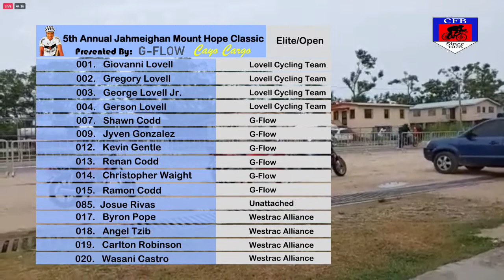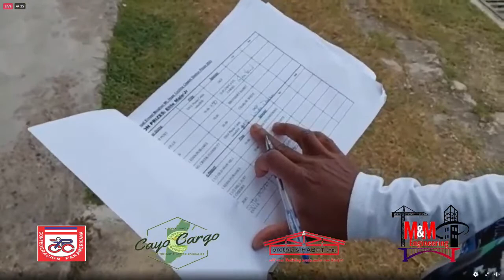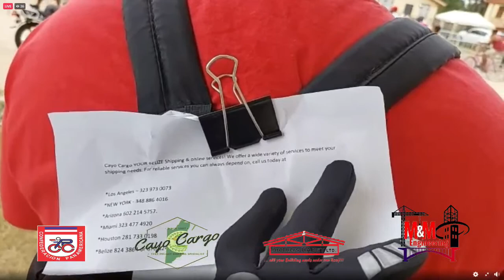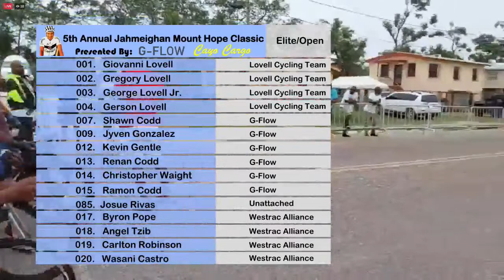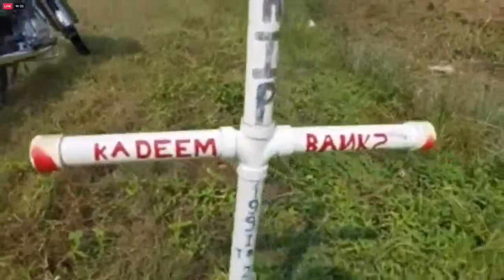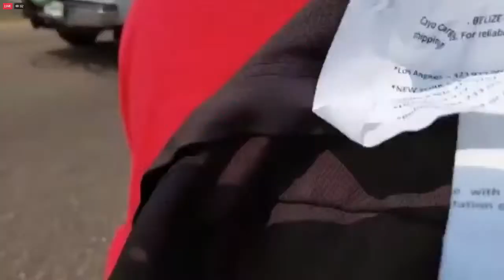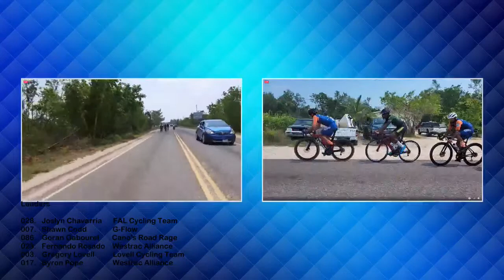5th Annual Ernest "Jahmeighan" Meighan Mount Hope Classic. Presented by: G-Flow Cayo Cargo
5th Annual Ernest "Jahmeighan" Meighan Mount Hope Classic. Presented by: G-Flow Cayo Cargo